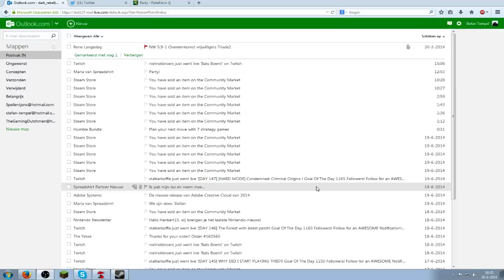Dead Island Epidemic - Deel 2 - Scout Mission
Hoi ik ben Stefan van The Gaming Dutchmen en welkom op mijn kanaal!
Ik doe voornamenlijk Let's Play's en walktrough's van Pokémon tot Minecraft. Ik maak video's van goeie kwaliteit in 720 tot 1080p. Dat is dus HD en Full-HD. Ligt er natuurlijk wel aan welke video.

Als je wilt weten wanneer ik stream volg me dan op tiwtter!